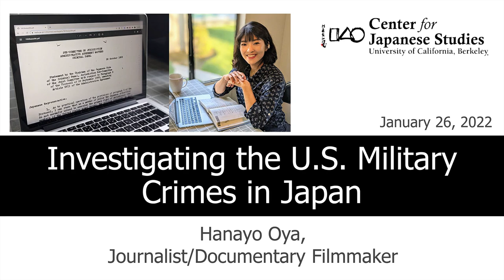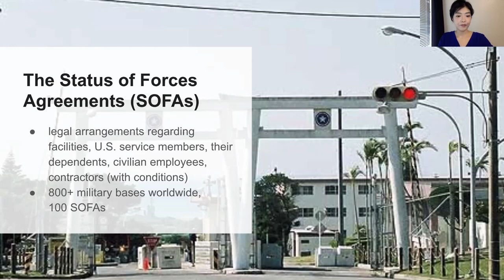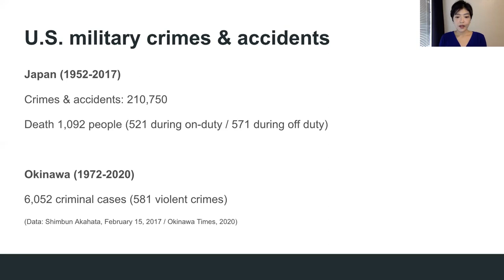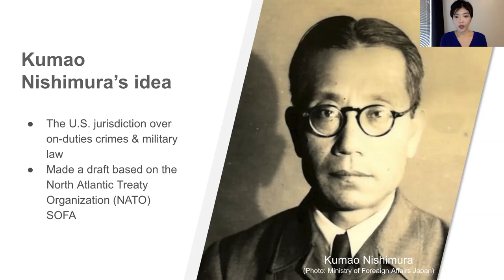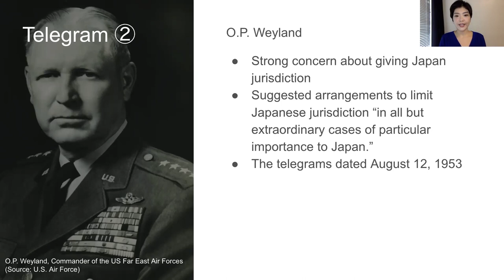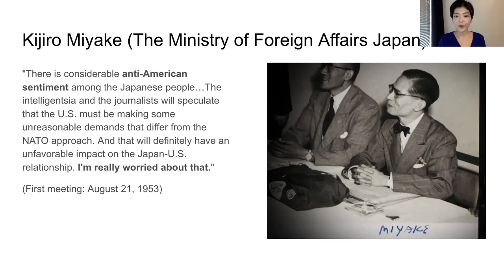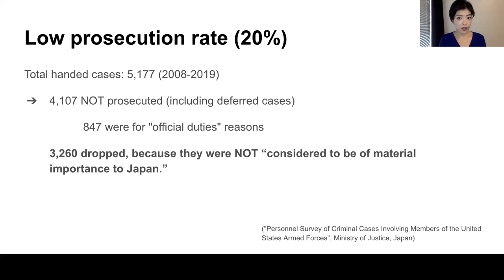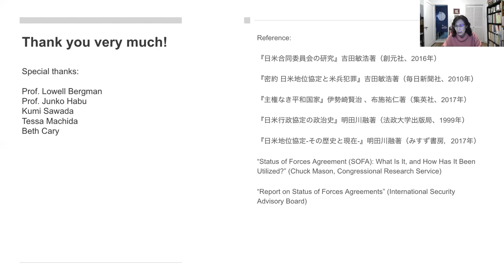Investigating the U.S. Military Crimes in Japan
Colloquium: Center for Japanese Studies | January 26 | 4 p.m PST

Speaker: Hanayo Oya, Journalist/Documentary Filmmaker

Hanayo Oya, a journalist and former visiting scholar at CJS, will discuss her latest investigative story on the issue of crimes perpetrated by U.S. military personnel against local people in Japan. Especially controversial has been the criminal jurisdiction over the U.S. military personnel, because of the Status of Forces Agreements (SOFAs), which are multilateral or bilateral agreements that protect U.S. military personnel from being subject to criminal justice systems in host countries. As a result, once jurisdiction is handed over to the U.S. side, there is no more legal recourse - and effectively no transparency - for the local communities affected by the crimes. Japanese laws don’t apply to the perpetrators, and Japanese journalists often treat these crimes as an extraterritorial matter. This state of affairs leaves crucial questions unanswered: How exactly were such agreements made between Japan and the U.S.? And what was the purpose of the agreements? The presenter will examine the historical background of the agreements as well as their influences to local communities in Japan.